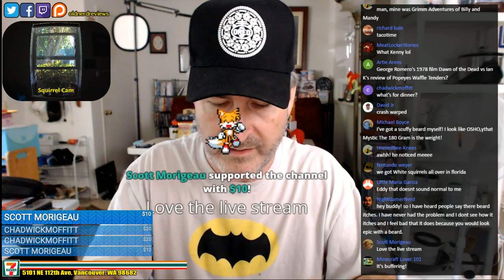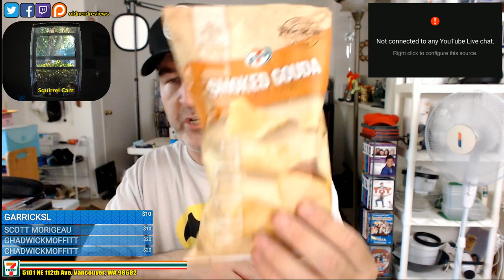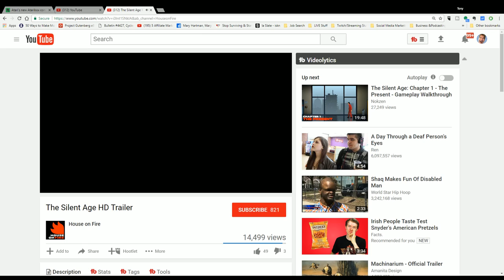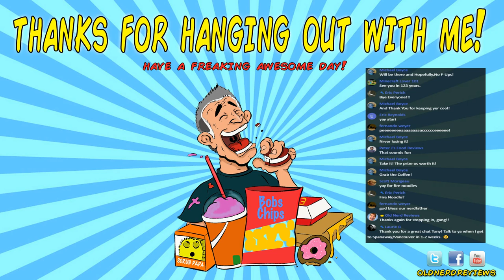🔴 Q&A, Chips Review, Game Raffle, Trailers, And Other Nerdy Biz! | 7.22.2017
Time for another Saturday LIVE chat with the Old Nerd Crony Community! BATMAN 1966 POP VINYLS!

NERDY SUBSCRIPTION BOXES!!

FOODIE SUBSCRIPTION BOXES!!

Be a part of the Crony Community!!

Thanks to George Leon for the amazing Old Nerd Reviews cartoon!

Tonight's intro music:
powerdriver-full_G15Qtb4u

I have a written copy on file at YouTube to cover all my videos, but here is the permission portion of the license for your convenience: 1. Footage Firm (owner of AudioBlocks.com) continues to own all Stock Files. Subject to your acceptance of the terms of this Agreement, Footage Firm hereby grants to you a limited non-exclusive, revocable, non-transferable, worldwide right to use the Stock Files as follows: You may use the Stock Files for any project, including feature films, broadcast, commercial, industrial, educational video, print projects, multimedia, games, and the internet, but solely to the extent the Stock File is incorporated into any work with substantial value added by you such that the transformed or derivative work is not recognizable as the Stock File nor is the Stock File capable of being downloaded, extracted or accessed by a third party as a standalone file (satisfaction of these conditions will constitute the work as a “Derivative Work” for the purposes of this Agreement). Thus, you could incorporate Stock Files in Derivative Works that include videos, promotional materials, broadcasts, and musical works. "Nontransferable" as used herein means that except as specifically provided in this Agreement, you may not sell, rent, load, give, sublicense, or otherwise transfer to anyone, the Stock File or the right to use the original Stock File. The restriction in the previous sentence applies only to the original Stock File and does not restrict in any way your right to transfer, distribute, sell, or otherwise use the Derivative Work. Additionally, you may transfer the original Stock Files to a third party for the sole purpose of causing such third party to produce and/or manufacture Derivative Works subject to the terms and conditions herein.